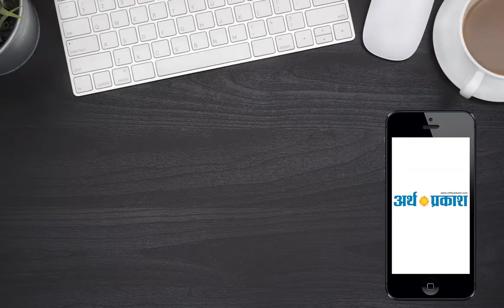चंडीगढ़ के युवाओ ने इस कदर मनाया शहीदी दिवस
Arthparkash TV
आज देशभर में शहीदी दिवस मनाया जा रहा है इसी के चलते चंडीगढ़ में शहीद भगत सिंह ग्रुप के युवाओं ने मिलकर 21  सेक्टर की रोड पर लंगर लगाया और इस दौरान  शहीद भगत सिंह ग्रुप के अभिषेक व अजय ने बताया की